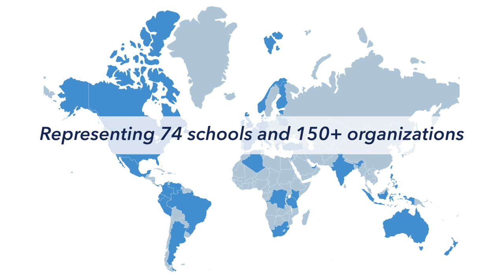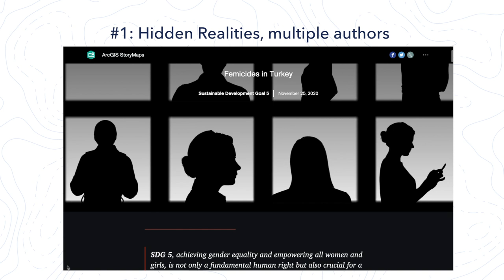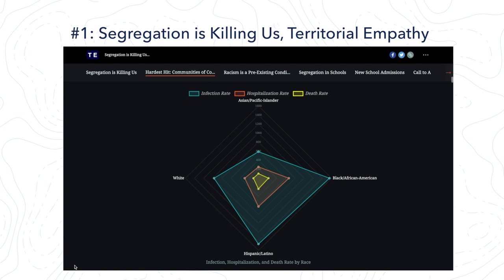Announcing the 2020 Storytellers of the Year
Last year, Esri and the Sustainable Development Solutions Network (SDSN) hosted a 2020 ArcGIS StoryMaps Competition for the Sustainable Development Goals (SDGs). The competition encouraged storytellers globally to build SDG-related stories with the ArcGIS StoryMaps product.  Our  guest judges, including Jeffrey Sachs, Economist and President of, SDSN; Hindou Oumarou Ibrahim, UN SDG Advocate and Environmental Activist; Alex Tait, The Geographer at the National Geographic Society; and Dawn Wright, Chief Scientist at Esri, selected first-, second-, and third-place winners in student and professional tracks.

The guest judges selected Hidden Realities–a collaboration among Columbia University, University of California Los Angeles, and Emerson College students–as the first-place student winner for its compelling infographics and personal narratives about femicide in Turkey. iBanker Kendal Regency, the second-place student winner by Universitas Negeri Semarang students in Indonesia, analyzed the impacts of weather and natural disaster on agricultural lands. And in third place, the judges chose the What you CAN’T see in the Tennessee River story by a University of Tennessee Knoxville student for crafting environmental messages in an engaging, custom design.

The first-place winner in the professional track, Segregation is killing us by Territorial Empathy, examined New York City communities most negatively impacted by COVID-19 and the long-term impacts of segregation. The Dene Kʼéh Kusān story, the second-place winner by the Dena Kayeh Institute in Canada, offered an indigenous knowledge and science-based justification for the protection of Dene Kʼéh Kusān as an Indigenous Protected and Conserved Area. And in Keeping up with the Kuchis, England-based Alcis earned a third-place win for taking readers on a 3D journey with the nomadic Kuchis in Afghanistan.

Each winning story is featured on SDGs Today: The Global Hubfor Real-Time SDG Data, SDSN’s newly designed website that features timely data on sustainable development measures. To learn more about the 2020 ArcGIS StoryMaps Competition for the SDGs, and to find resources to tell